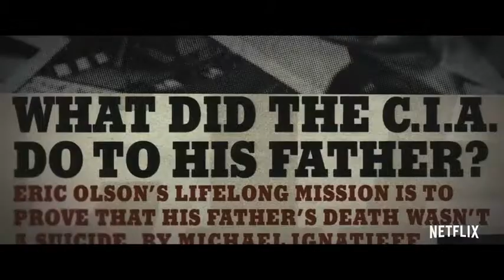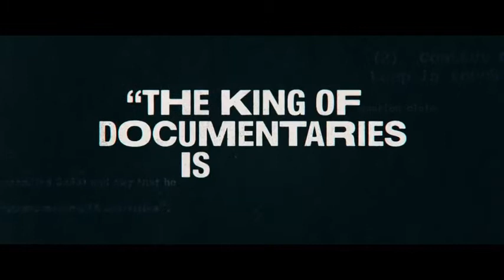Wormwood (TV Mini-Series 2017) Trailer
Errol Morris explores the limits of knowledge about the past and the lengths we'll go in our search for the truth. A twisting, evolving story of one man's sixty-year quest to identify the circumstances of his father's mysterious death.